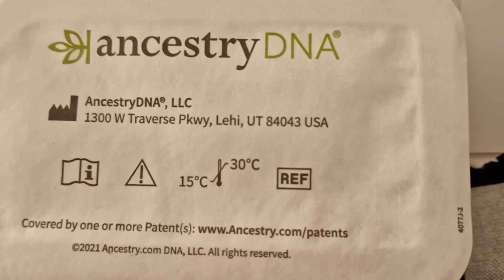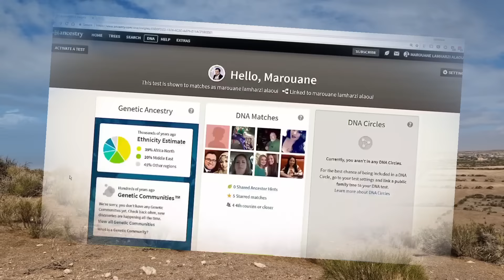تحليل ال DNA لصاحب قناة محاربون بلا سيف و المغرب هو الأصل و الباقي تقليد ®